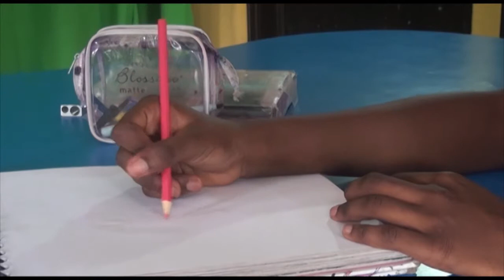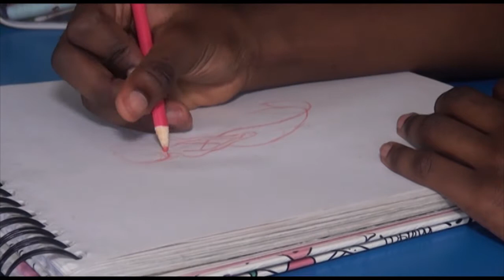Amis Art 3